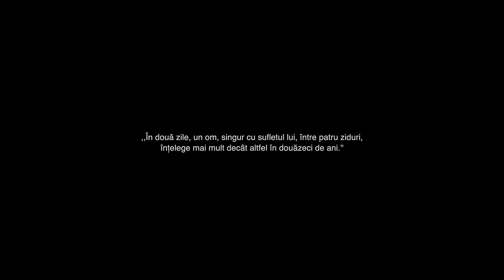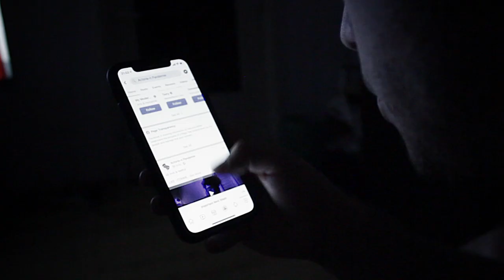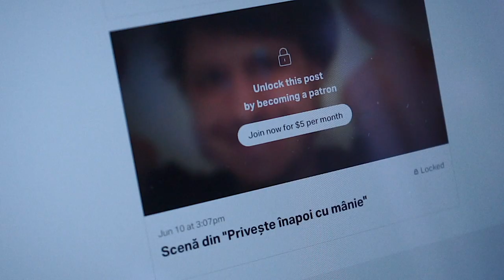Pandemic: Live - Ep.1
Inspired by true events, if any...

Cast: Adrian Dima, Alexandru Cătănoiu, Tiberiu Enache
Created by: Tiberiu Enache